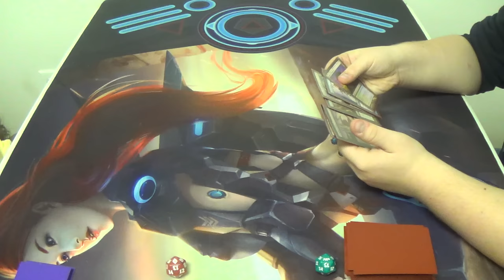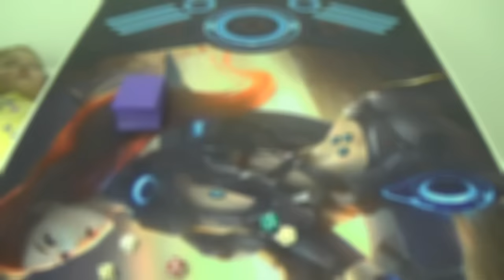Modern Magic — 5C Elementals vs. Bloom Titan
This is a tough match for me, since I can't tear the opponent's hand apart to keep them from comboing off, nor can I counter their spells, nor am I fast enough to outrace them. Given that, how do I win? I have to hope that the deck's inconsistency does them in. If not, then I have to set the survive the first hit from Primeval Titan, then followup with Shriekmaw.

If you have any critiques of the deck, then please feel free to let me know.
Creatures (36)
4 Brighthearth Banneret
4 Flamekin Harbinger
1 Fulminator Mage
1 Horde of Notions
2 Incandescent Soulstoke
1 Liege of the Tangle
4 Mulldrifter
4 Shriekmaw
4 Smokebraider
3 Soul of the Harvest
4 Voice of Resurgence
4 Woodland Wanderer (Take THAT, Siege Rhino!)
Lands (24)
4 Ancient Ziggurat
1 Blood Crypt
4 Cavern of Souls
1 Grove of the Burnwillows (should probably be Steam Vents for Mulldrifter)
2 Mountain
4 Primal Beyond
4 Reflecting Pool
1 Sacred Foundry
1 Stomping Ground
2 Wooded Foothills (or any red fetchland, for that matter)
Sideboard (15) (I've had to sell some cards, so this is what I preferred to run…)
1 Cloudthresher
1 Deepfire Elemental
4 Ingot Chewer
2 Fulminator Mage
1 Offalsnout
1 Smog Elemental
1 Soul of the Harvest
1 Spitebellows
1 Stigma Lasher
1 Sulfur Elemental
1 Wispmare
(…And here's what I'm actually running…)
1 Aethersnipe
1 Deepfire Elemental
2 Ingot Chewer
1 Flame-Kin Zealot
1 Horde of Notions
1 Meadowboon
1 Nova Chaser
1 Smog Elemental
1 Soul of the Harvest
1 Spitebellows
1 Stigma Lasher
1 Sulfur Elemental
2 Wispmare